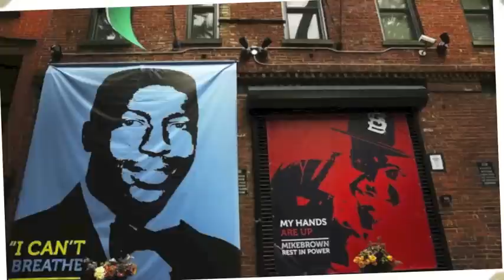The Watcher - Revolution II - NYC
Revolution II - NYC
Vocals by The Watcher. Music by Beatsmiths Productions.
ConspiracyMusic presented by EmptyMusic.